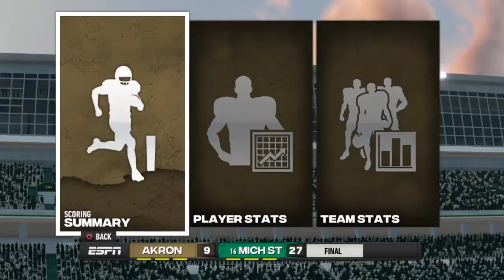JC Coach Mode Dynasty | Episode 2 | 2022 - Week 3 at #16 Michigan State (1-0)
A coach mode dynasty where I call the plays and let the digital players play the game. It's based on the fictional college coaching career of former college quarterback Jonathan Crompton.

This week Crompton and Akron try to rebound from the loss at Clemson against Big Ten power Michigan State.